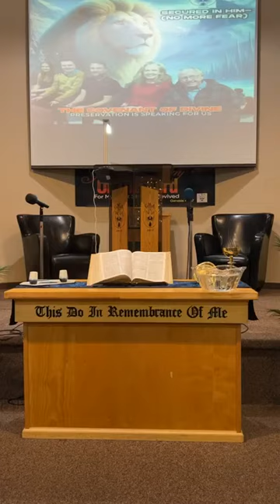# CHARACTER AND PERSON OF THE HOLY SPIRIT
JOHN 14:20-27

{Romans 14:17-: For the kingdom of God is not meat and drink; but righteousness, and peace, and joy in the Holy Ghost.}

(Those who have truly seen Christ in His glory have eyes for nothing else.)

JOHN 14:20-27